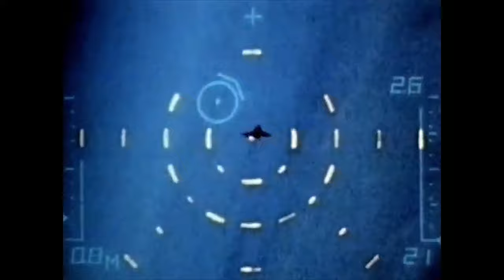Echoes of a Cold War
//THE NUMBERS MASON! WHAT DO THEY MEAN//